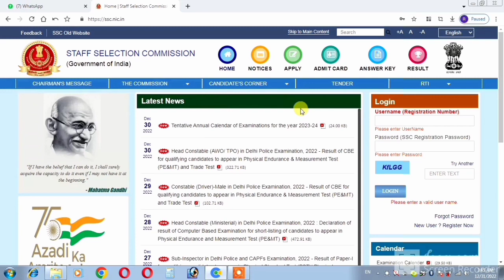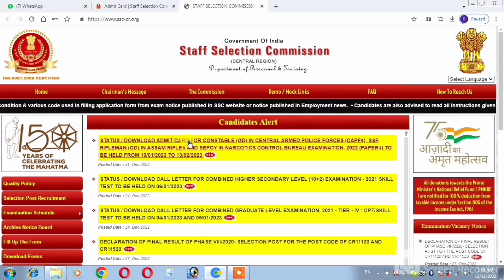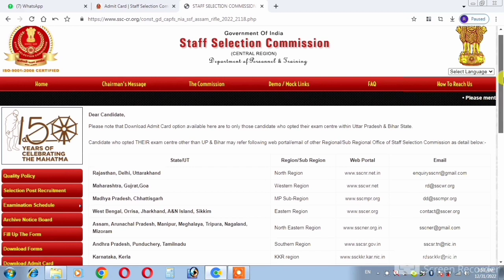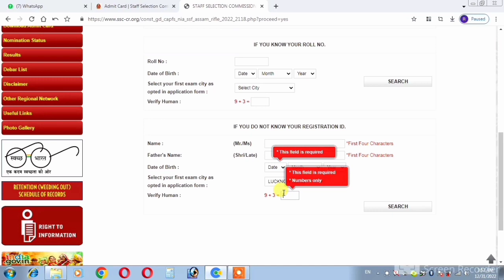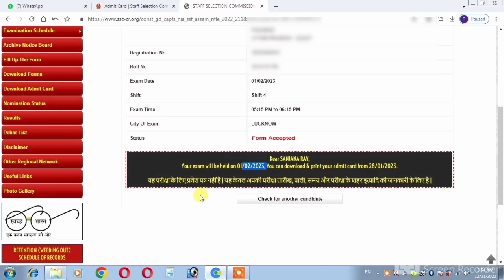SSC GD Admit Card Kaise Download Kare | SSC GD Admit Card 2023 | How to download ssc gd admit card